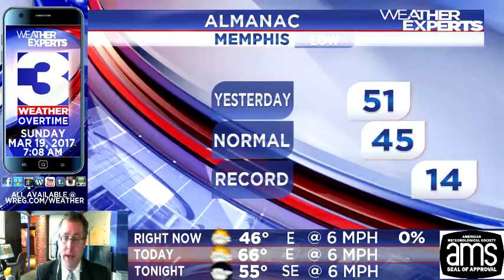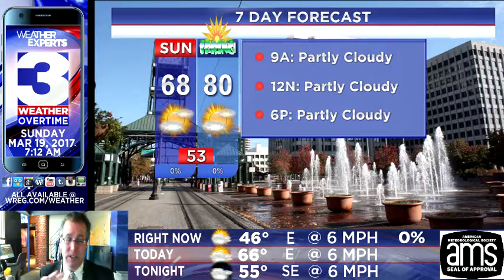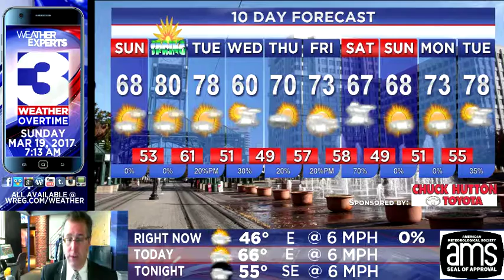WREG-TV Weather Overtime for SUNDAY AM 3.19.17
WREG Meteorologist Austen Onek takes an in-depth look at the forecast for Sunday Morning, March 19, the last day of winter 2017 (well... until December, anyway). In today's edition: possible severe weather for the Mid-South later this week, a peek at a few webcams and your very warm start-of-spring forecast.